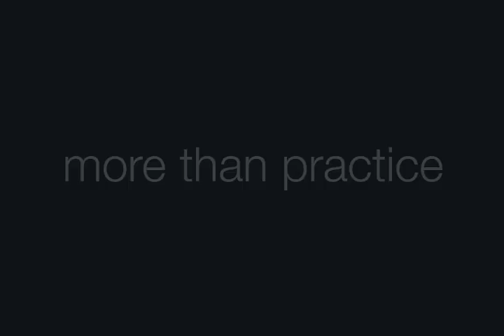The Pursuit of Happiness Lecture Series: Corey L.M. Keyes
Center for the Study of Law and Religion's The Pursuit of Happiness Lecture Series: Corey L.M. Keyes, Emory University